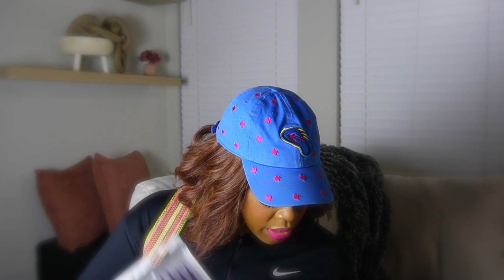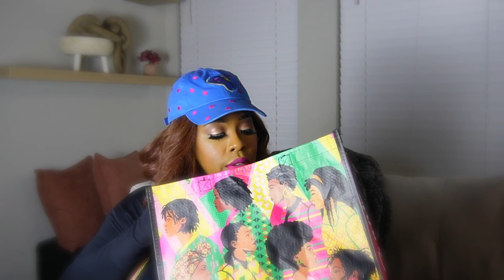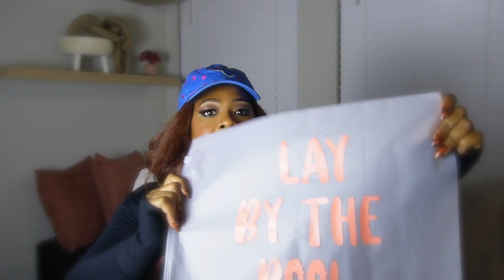LET'S TALK ABOUT IT+ WHAT DID I BUY MARCH/APRIl..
HEYYY bookies and boos, today's video we will talk about "church folks" judging. Are they running people away from the church? What do it mean to be worldly? We will also be hauling some my latest shoes, clothes, etc that I picked up during March and April for Spring and Summer.  Let me know below how do you feel about being judge by your attire.